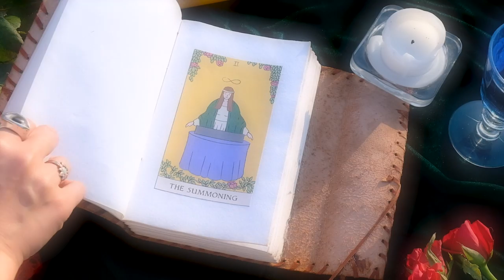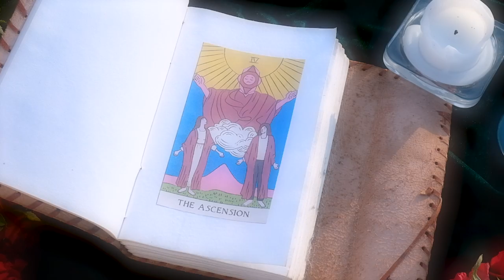GLOB - Gaffer Tape (Official Music Video)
Filmed & directed by Kalindy Williams

Edited by Thomas James & Lily Sawenko

Thomas James - Guitar/Vocals
Lily Sawenko - Keys
Andrew Cossey - Bass
Samuel Drew-Rumoro - Drums
Michael Badger - Percussion

Mastered by Steve Smart

Lyrics:
Ain't it strange
How things change
How harbours safe turn to crashing waves
Pacts once made
Like tracks engraved
Now warp and fade like an acetate
Overplayed

Ain't it strange
How we've strayed
How fractures gained turned to factions made
Still I wait
With faith misplaced
But this would take more than gaffer tape

And I can't go on memories alone
No I can't hold on to a ghost
And I can't go on reveries alone
No I can't hold on to this hope

I can't go on memories alone
This would take more than gaffer tape